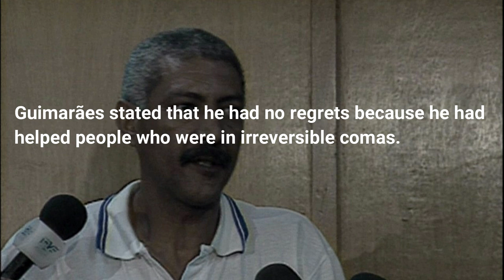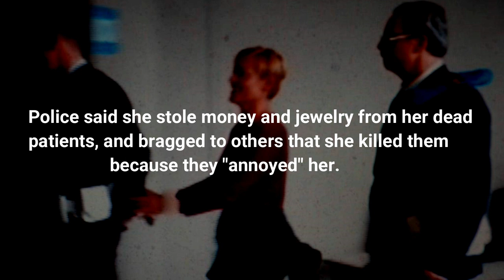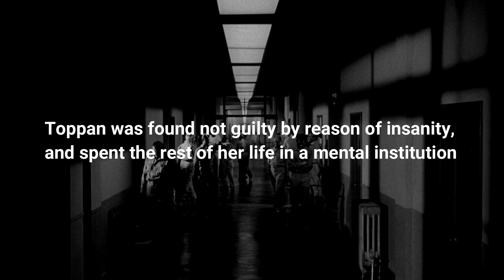5 Serial Killer Nurses Who Murdered Their Patients (GRAPHIC CONTENT)